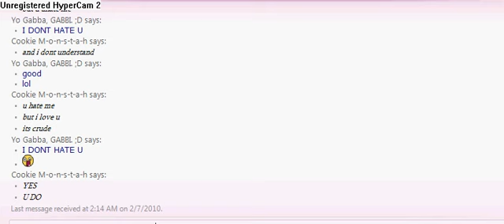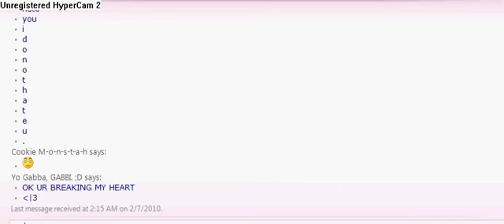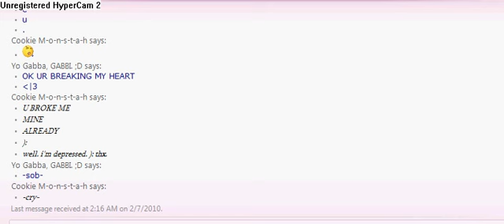Msn funny convo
lol this was fun